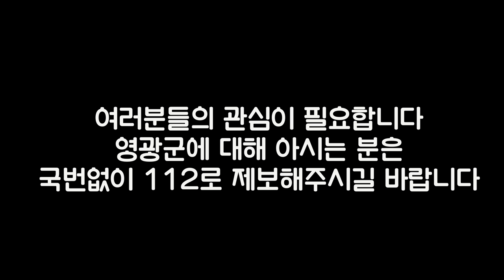이 아이는 누구일까요?